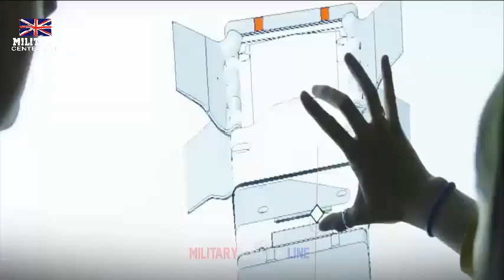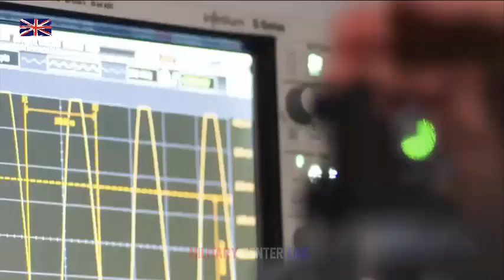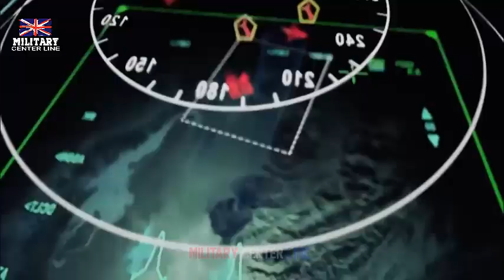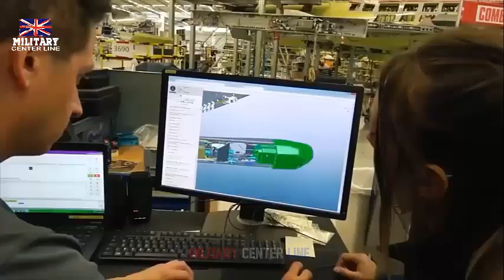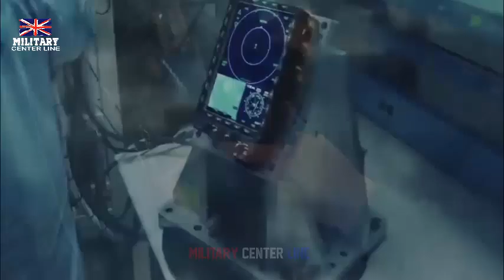UK So far more than £1.8 billion has been spent on a new stealth fighter which will fly by 2027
British Air Force So far more than £1.8 billion has been spent on a new stealth fighter which will fly by 2027
The March 2021 Defence Command Paper reaffirmed that that we will invest more than £2 billion in the Future Combat Air System (FCAS) out to 2025, and we have spent over £1.8 billion so far. This is part of a budget of over £12 billion over the next 10 years. The amount that we ultimately invest will be determined at future decision points.

Furthermore, the Ministry of Defence has invested over £1.1 billion in R&D through the Future Combat Air System Technology Initiative (FCAS TI), with a further £600 million from our Team Tempest industry partners to date.”